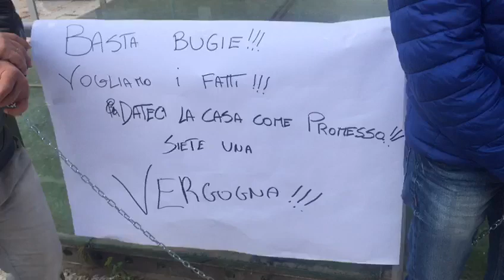Protesta di fronte al comune